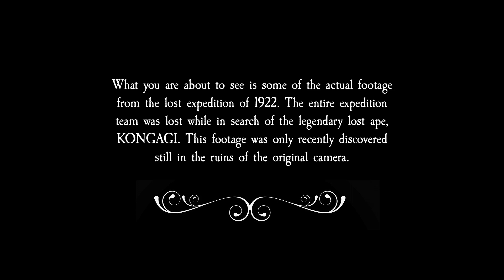KONGAGI TEST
Just having a little fun with Zena Walas in the suit, trying for an old silent feel.